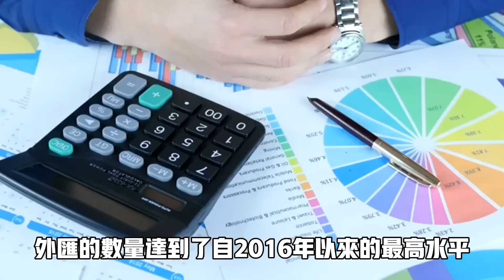外商都跑了！富士康真的拋棄中國了！蘋果不願給咱們訂單！財政沒錢小伙月薪兩千五！